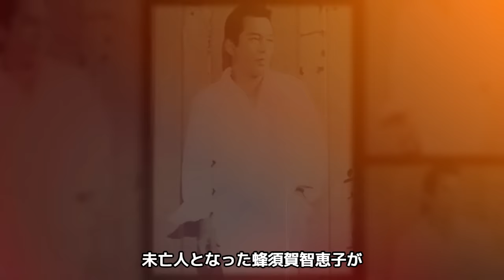[2023年最新版] 元ヤクザの有名人 5選